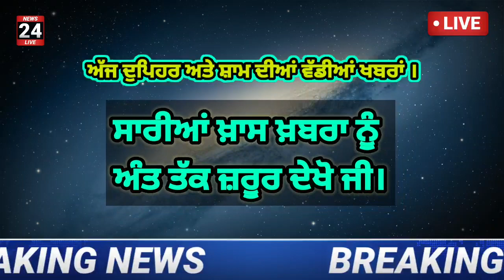ਅੱਜ ਦੀਆਂ ਮੁੱਖ ਖ਼ਬਰਾਂ | punjab weather news